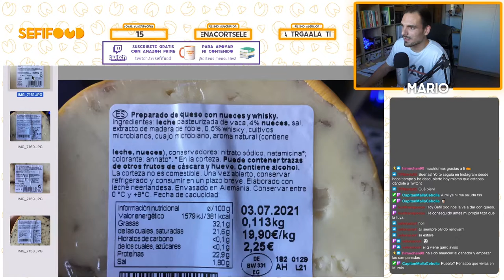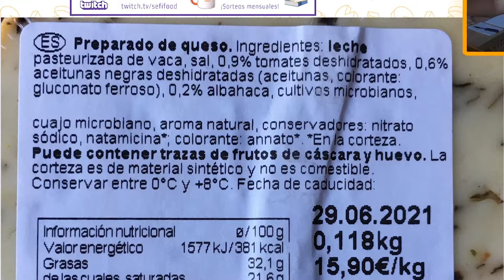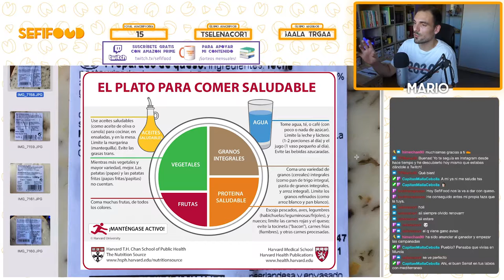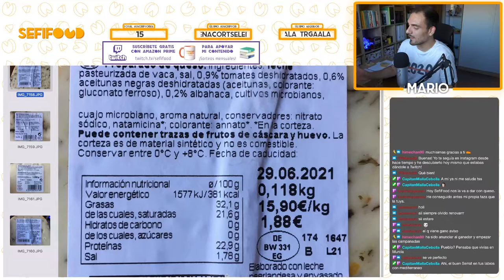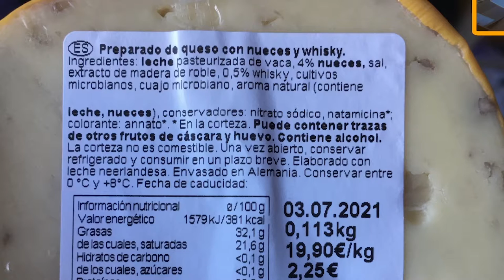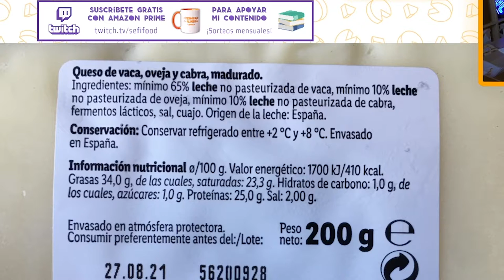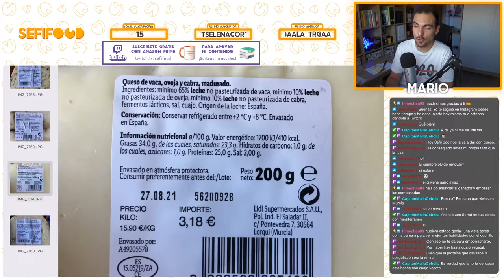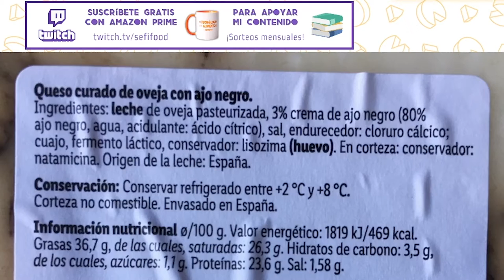CATA DE QUESOS: análisis de quesos por un Tecnólogo de Alimentos | SefiFood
Hoy nos adentramos en el paraíso de los quesos para analizar y probar 4 variedades diferentes: queso mediterráneo, queso madurado en cava, queso con whiskey y nueces y queso con ajo negro.

► Sepan ustedes que este análisis alimentario ha sido extraído de mi canal de Twitch ¡Pásate por allí para disfrutar de más contenido alimentario en directo!